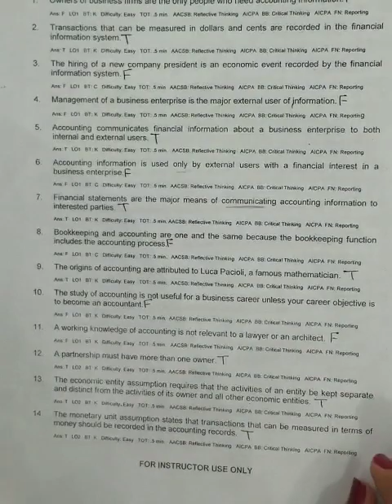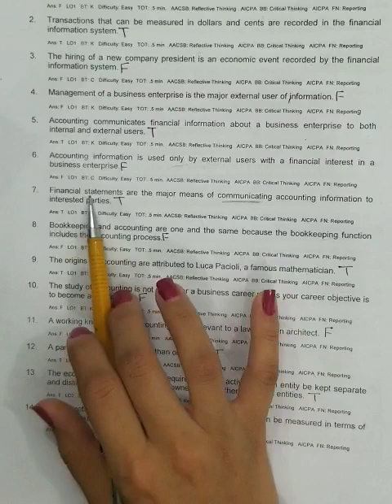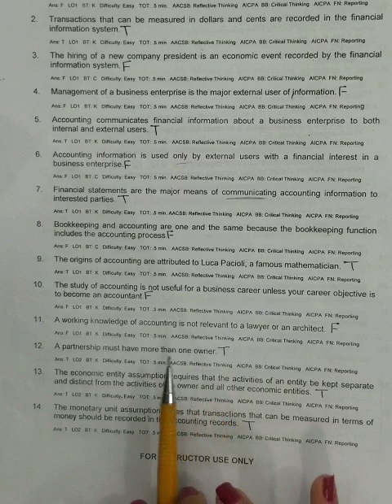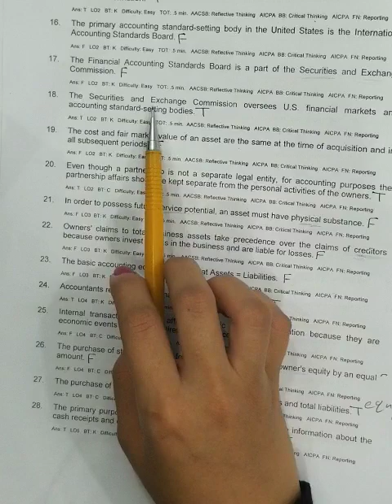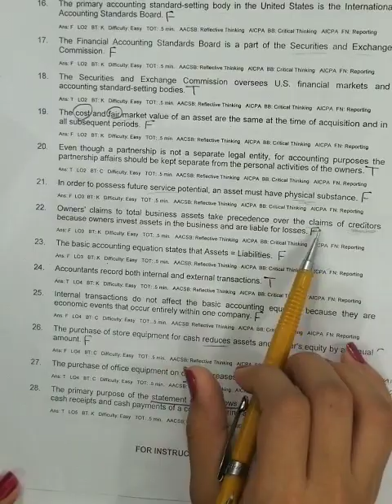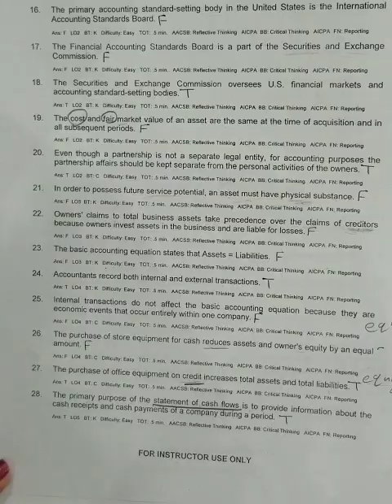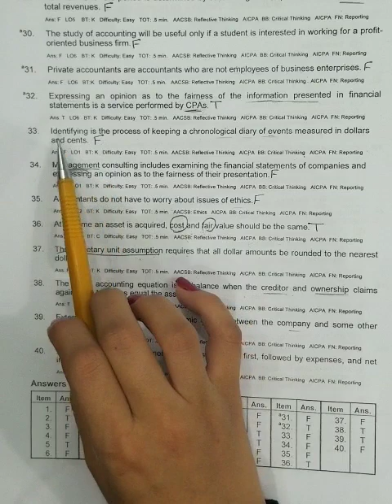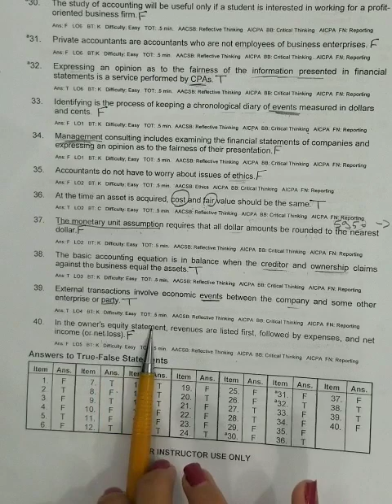Accounting Principles | Ch 1 | test bank | Test Bank Q1 - Q 40